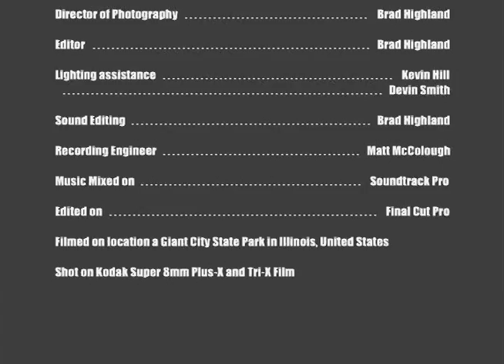Camping Film (Color Corected)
The color corrected version of my Production I film How To Go Camping in the Wonderful World of Nature.  The exposure is a lot better.